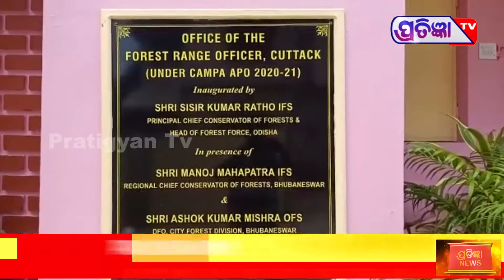ମାର୍କେଟ କମ୍ପ୍ଲେକ୍ସ କୁ ରାସ୍ତା ପାଇଁ ଲକ୍ଷାଧିକ ଟଙ୍କାର ବୃକ୍ଷ କଟା | ଗ୍ରାମ ବାସୀ ଙ୍କ ବିରୋଧ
ଫକିରିପଡା ଗ୍ରାମ ପଞ୍ଚାୟତ ର ମାର୍କେଟ କମ୍ପ୍ଲେକ୍ସ ଗୃହ ସମୁଖରେ ଯାଇଥିବା କଟକ ପାରାଦ୍ୱୀପ ରାସ୍ତା ର ଉଭୟ ପଟେ ସରକାରଙ୍କ ପକ୍ଷରୁ ଲକ୍ଷାଧିକ ଟଙ୍କା ଖର୍ଚ୍ଚ କରି ବୃକ୍ଷ ରୋପଣ କରାଯାଇଥିଲା।ଏହି ମାର୍କେଟ କମ୍ପ୍ଲେକ୍ସ କୁ ରାସ୍ତା ନେବା ପାଇଁ ସରକାର ଦ୍ୱାରା ଲଗା ଯାଇଥିବା ବୃକ୍ଷ କୁ କଟାଯାଇଥିଲା।